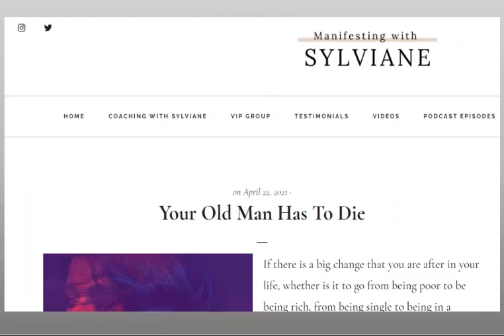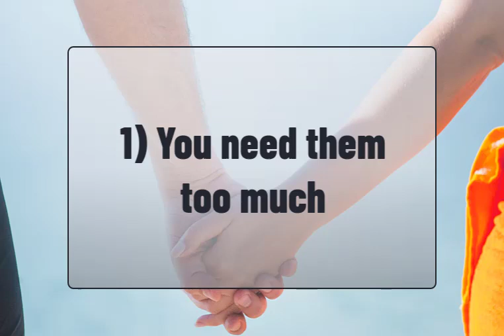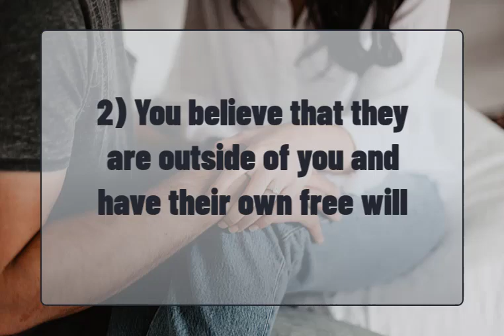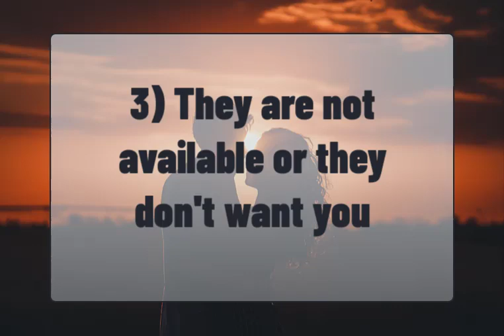5 Crucial Reasons It's Hard to Manifest Your Specific Person - And What to Do Instead!